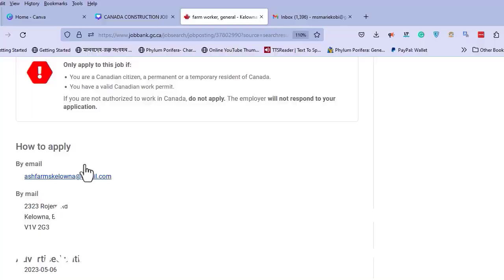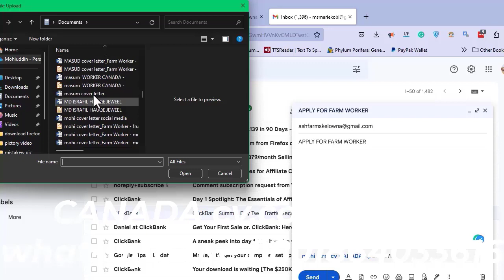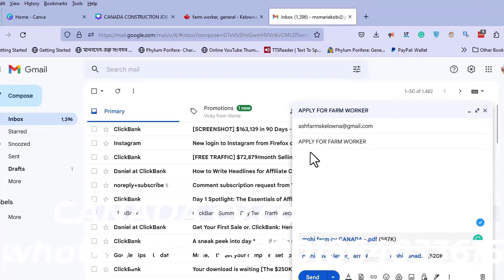সরকারিভাবে পোলেন্ড 🇵🇱 গার্মেন্টস জব ভিসা |Poland tailor jobs 2024|Poland work permit visa 2024